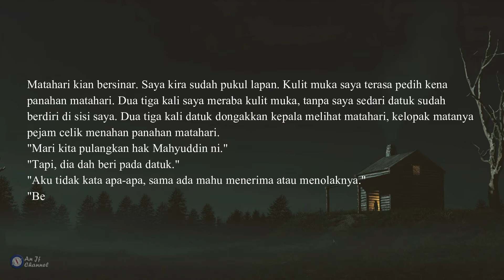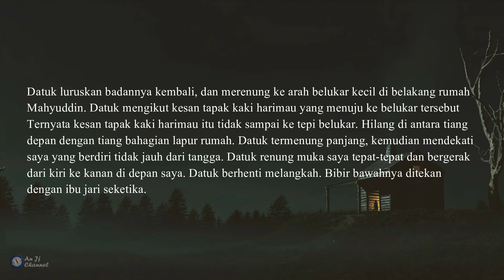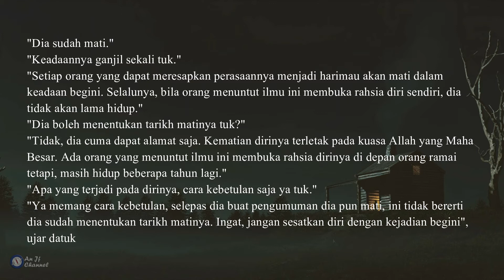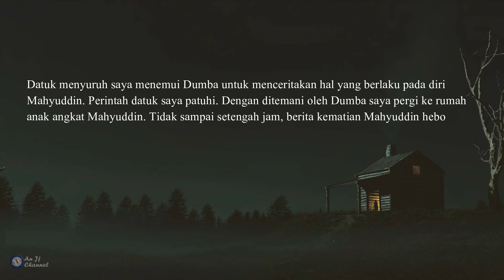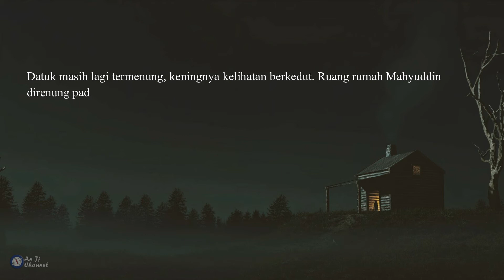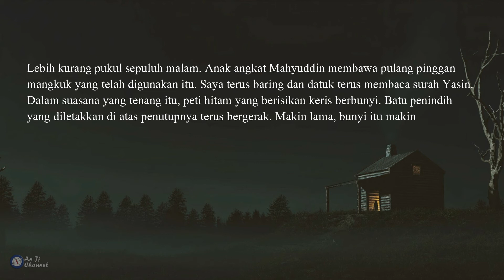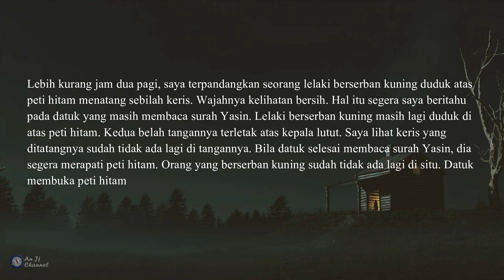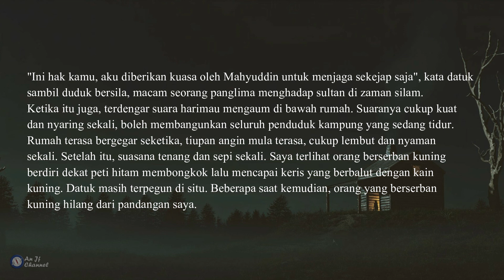Tamar Jalis - Siri Bercakap Dengan Jin - Jilid 03 - Siri 52 Sebilah Keris Aneh (Bahagian II)